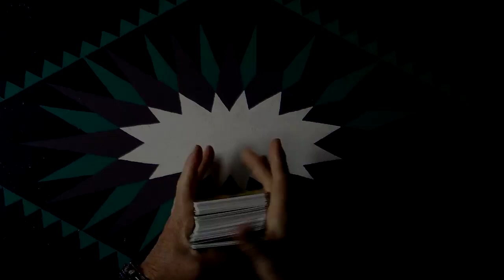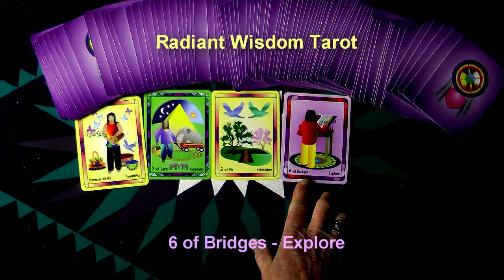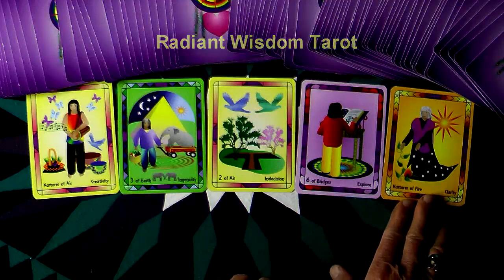Tarot Reading For Week June 22, 23, 24, 25, 26, 27, and 28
Lots of Creative AND Expansive Energy are part of the messages for this week. Another fun and positive weekly reading by Laughing Womyn Ashonosheni using the deck she created - Radiant Wisdom Tarot - the now generation of tarot wisdom. At the end of the video is the cover of Laughing Womyn's newly published childrens books, Mattie's Magical Summer and TJ Remembers The Mountain.

- Private sessions, Courses, Gifts, Wisdoms.